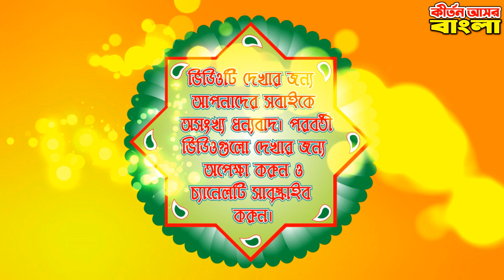শ্যামা সম্প্রদায়ের মন মাতানো চলন কীর্তন | Shyama Sampradai | কীর্তন আসর বাংলা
পরিবেশনায়ঃ শ্যামা সম্প্রদায়
মাষ্টারঃ শ্যামা অধিকারী
পরিচালনায়ঃ বাসুদেব অধিকারী
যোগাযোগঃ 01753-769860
উৎসব অঙ্গনঃ শ্রী শ্রী সিদ্ধেশ্বরী কালী মন্দির, ১১ সিদ্ধেশ্বরী লেন, রমনা, ঢাকা, বাংলাদেশ।